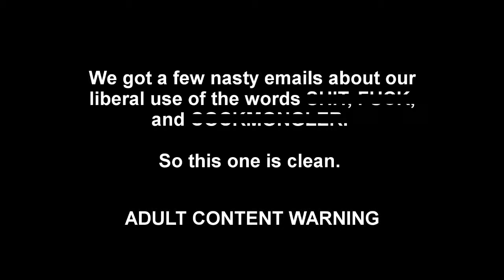Drunken Respawn plays Castle Crashers with Matthew Dixon part 9!!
Check out Matthew Dixon's Channel for the first 8 Episodes!